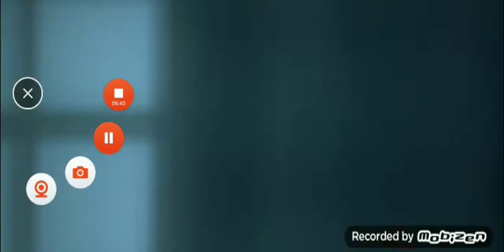suspects da zueira 2 melhor que o primeiro